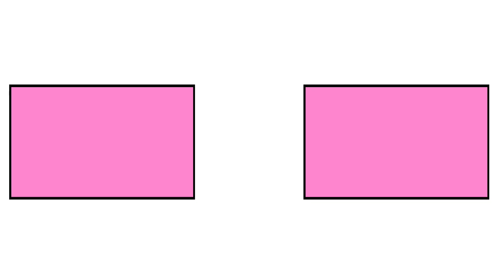Ok, This is Starting to Get HARD NOW!! | Five Nights at Freddy's #3 [9 Years Later]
Hey Everyone I know you've enjoyed the series a bit and I don't plan on stopping until it's finished so I hope you enjoy this as much as the other video's in the series, anyways have a great day :)